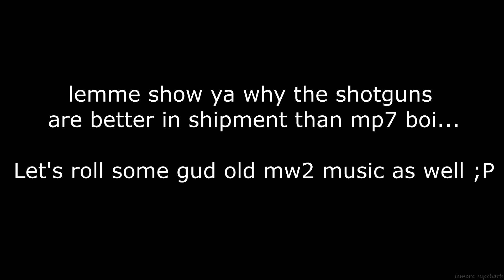Streaks For The Month: December 2019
The last streak for the month vid this year will mainly be with cod mw shipment and shoot house clips with a smitchy bit of csgo, cod ghosts and titanfall 2 :P

Did at the start also decide to add a little edit with a random match where playguy said i shouldnt use shotguns :P was a great way to combine the shotgun streaks into 1 quick compilation with what i now got when playing shipment and went for max level with all of them

- That said hope you'll have a happy new year despite different timezones of course but i most likely wont check comments as it hits here in central europe :P